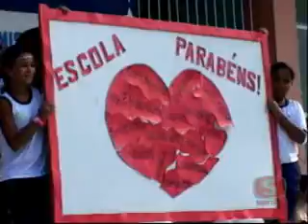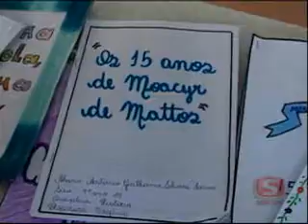15 ANOS DA E E MOACYR DE MATTOS WMV V9